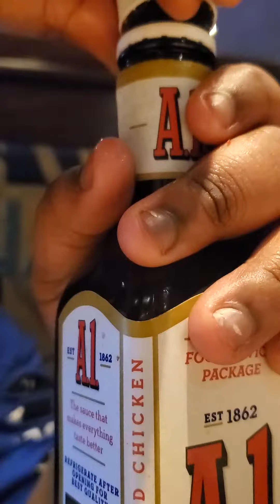myfirst mukbukbang in my last mukbang